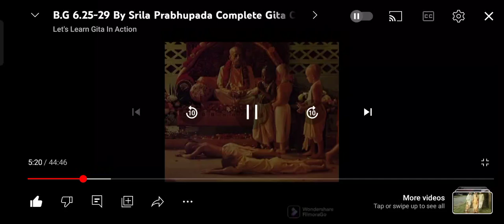Who is devotee....? Jesus Christ..?By srila Prabhupada